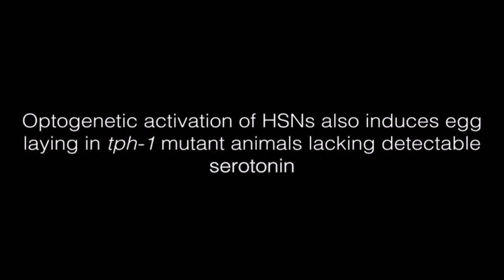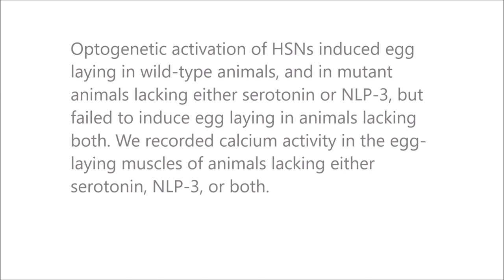Serotonin and neuropeptides are both released by the HSN command neuron to initiate C. elegans egg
Serotonin and neuropeptides are both released by the HSN command neuron to initiate C. elegans egg laying. Jacob C. Brewer et al (2019), PLOS Genetics

Neurons typically release both a small-molecule neurotransmitter and one or more neuropeptides, but how these two types of signal from the same neuron might act together remains largely obscure. For example, serotonergic neurons in mammalian brain express the neuropeptide Substance P, but it is unclear how this co-released neuropeptide might modulate serotonin signaling.

We studied this issue in C. elegans, in which all serotonergic neurons express the neuropeptide NLP-3. The serotonergic Hermaphrodite Specific Neurons (HSNs) are command motor neurons within the egg-laying circuit which have been shown to release serotonin to initiate egg-laying behavior.

We found that egg-laying defects in animals lacking serotonin were far milder than in animals lacking HSNs, suggesting that HSNs must release other signal(s) in addition to serotonin to stimulate egg laying. While null mutants for nlp-3 had only mild egg-laying defects, animals lacking both serotonin and NLP-3 had severe defects, similar to those of animals lacking HSNs.

Optogenetic activation of HSNs induced egg laying in wild-type animals, and in mutant animals lacking either serotonin or NLP-3, but failed to induce egg laying in animals lacking both. We recorded calcium activity in the egg-laying muscles of animals lacking either serotonin, NLP-3, or both.

The single mutants, and to a greater extent the double mutant, showed muscle activity that was uncoordinated and unable to expel eggs. Specifically, the vm2 muscles cells, which are direct postsynaptic targets of the HSN, failed to contract simultaneously with other egg-laying muscle cells.

Our results show that the HSN neurons use serotonin and the neuropeptide NLP-3 as partially redundant co-transmitters that together stimulate and coordinate activity of the target cells onto which they are released.